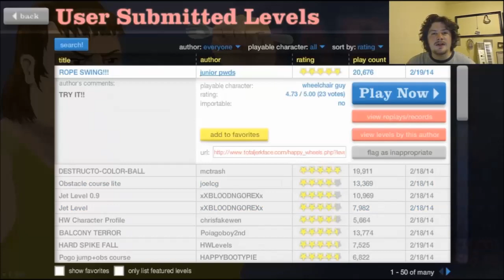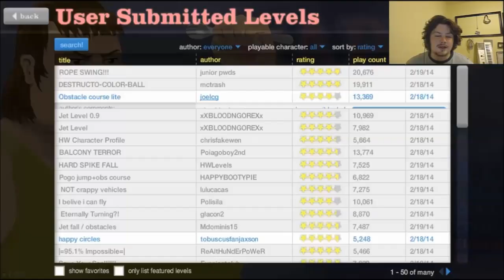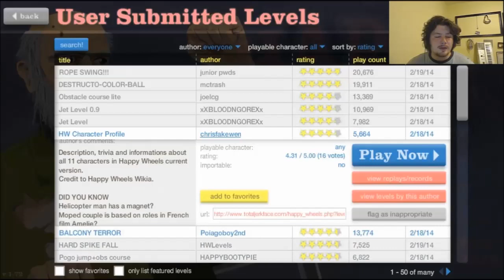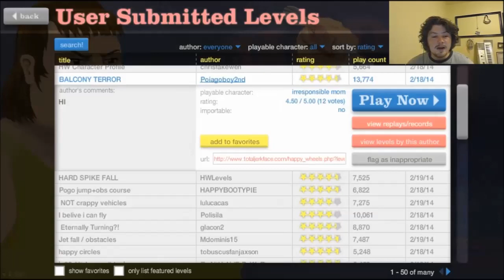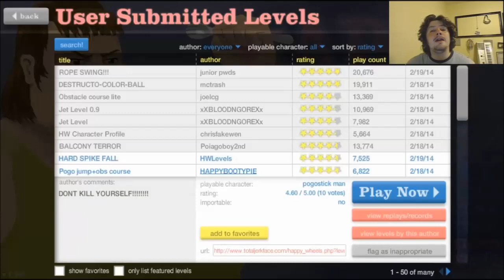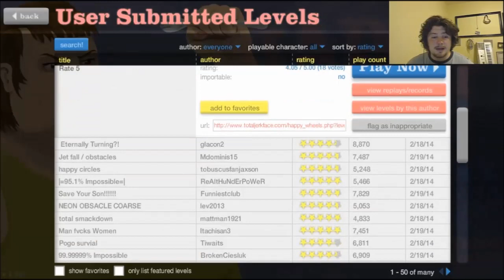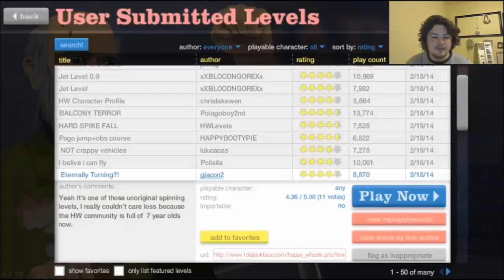Happy Wheels - Robo Dad - 129